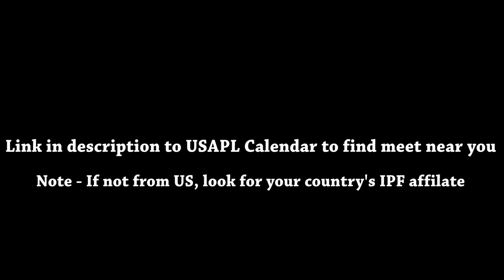My Brother Sets Deadlift PR